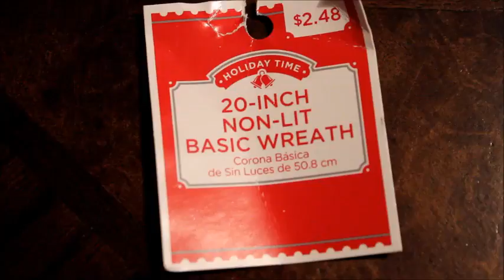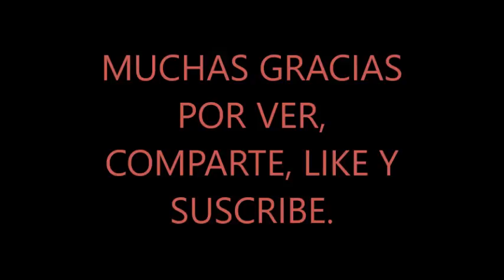CENTRO DE MESA NAVIDEÑO-DECORACION DEL CANDELABRO V#63